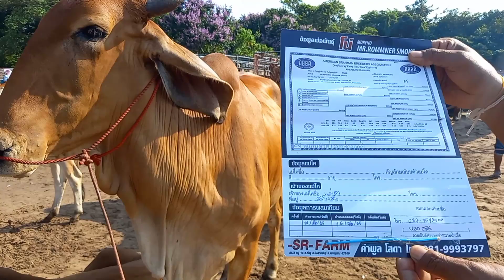สำรวจราคาวัววันนี้ ยังแพงยุครับ..ต่อรองยังแข็ง..